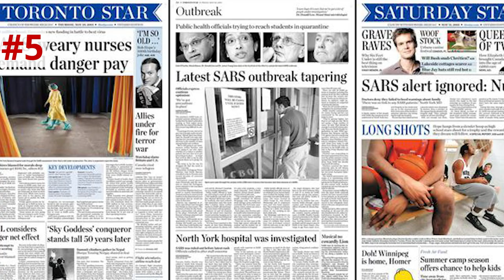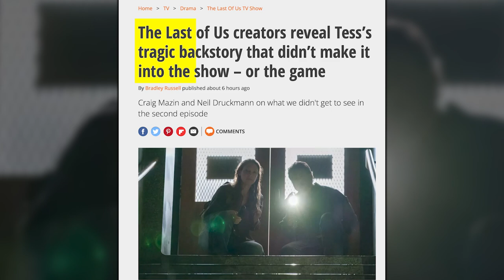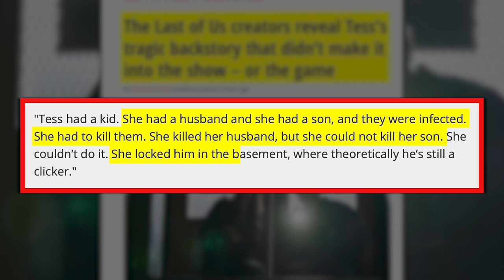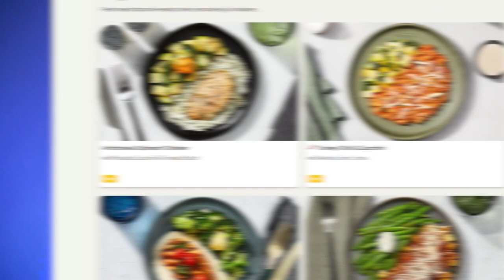THE LAST OF US EPISODE 2 BREAKDOWN! Easter Eggs & Details You Missed!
HBO’s The Last of Us Episode 2 “Infected” in-depth analysis and details you missed by Erik Voss!

The Last of Us 1x02 further explores Joel and Ellie’s relationship, as well as the origin of the Cordyceps fungus infection in Jakarta, Indonesia. Erik Voss analyzes this episode scene by scene for the subtle details you missed in the visual and sound design of the Clickers, a few interesting parallels to The Last of Us gameplay, and major changes from the game from the way the fungus spreads to Tess’s big scene at the end of the episode.

Comically Inclined Studios
Ladmia
LookNoHands
Karen Wang
Rick Denmon
RXJedi

Producer: Zach Huddleston
Producer: Brandon Barrick
Post Production Supervisor: Riley Auskelis
Staff Editors: Drew Coombs, Joshua Steven Hurd
Editors: Aaron Carrion, Kelly Joule
Camera Operator: Dashiell Hamingson